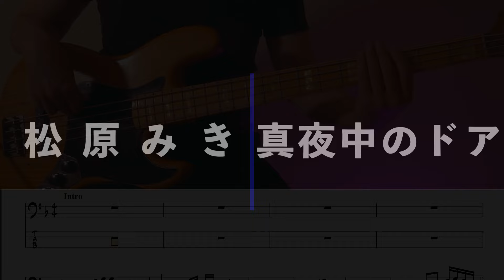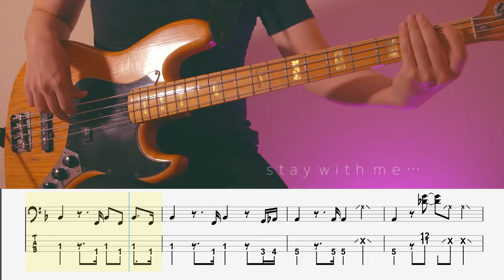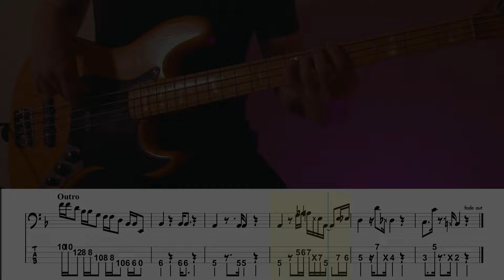【BassTab譜】真夜中のドア〜stay with me/松原みき miki matsubara【完コピ】【4弦】【City Pop#1】【タブ譜】【Transcription】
CityPop第1弾！今海外で話題の松原みきさんの『真夜中のドア』のベースTab譜ありのBassCoverです！
ベースラインがめちゃくちゃかっこいい！！
こうやって完コピするといろんなフレーズがあって楽しいですね！！

CityPop vol.1! A BassCover with the bass tab score of Miki Matsubara's "stay with me", which is currently a hot topic overseas!
The bass line is so cool! !
It's fun to copy all kinds of phrases like this! !

☆ Every Friday ☆ New video SWBASS LESSONS is being updated!
New videos may be released anywhere on weekdays with +α!

I hope everyone who plays the bass will enjoy it!

【真夜中のドア～stay with me】松原みき『ベースTAB譜』☆4弦ベース対応

・シールド
    Belden8412
・弦
　DADDARIO
・DI
   Rupert Neve Designs RNDI
・DAW
   Logic Pro
・Drum音源
　BFD3
　WAVES  Diamond
・Tab譜作成
　Guitar Pro

・カメラ
　sony α6400
・照明
　Neewer アドバンスド660
　Weeylite RGB LEDビデオライト
 ・映像編集
　DaVinci Resolve

　（リクエストにすべてお応えすることは出来ませんが僕が素敵な曲だなと思ったら動画にします！）